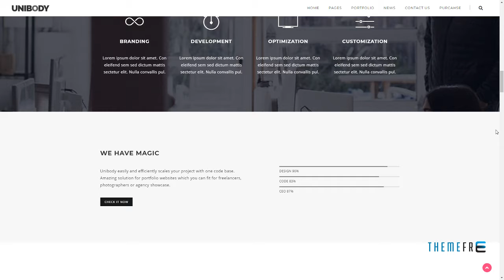UniBody - Elegant Business WordPress Theme Bronte Cory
Compatible With Facebook, Visual Composer 5.1.x, WPBakery Page Builder 5.5.x, WPBakery Page Builder 5.4.x, WPML, Bootstrap 3.x

 Columns 4+

 Layout Responsive

 Tags blog, bootstrap, clean, contact form, high conversion, landing page, lightweight, minimal, multipage, onepage, portfolio, pricing table, shop, video background